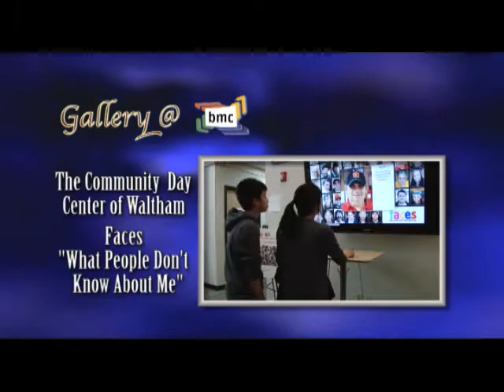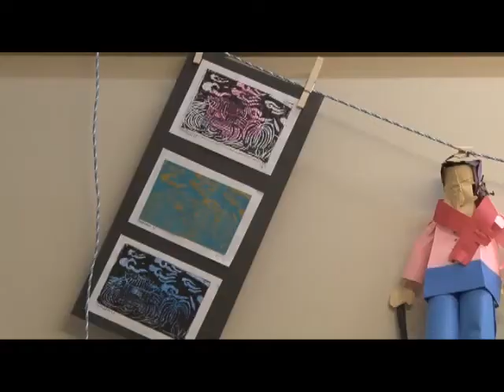Chereny Middle School Art Student Show exhibit at Gallery@BMC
Gallery@BMC, hosts "Global Perspective, Social Responsability & Local Identity" by the students at Chereny Middle School. Teacher of The Chereny Middle School Art Department help students learn about the world around them through art.